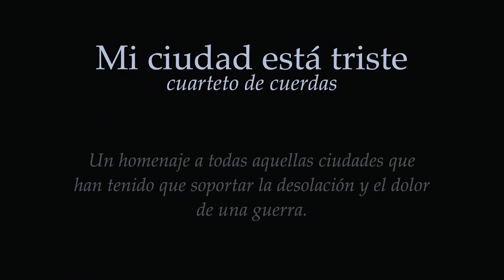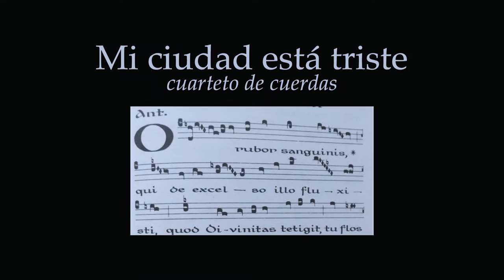My Sad City - string quartet (Eduardo Viñuela)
An homage to all those cities that have had to endure the desolation and pain of a war.

WORLD PREMIERE:
Cuarteto Huipe
Manuel M. Ponce Hall
Palace of Fine Arts, Mexico City

The work was inspired by the homonymous poem by the Palestinian writer Fadwa Tuqan (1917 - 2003).

"... Gone were the children and the songs,
There was no shadow, no echo.
Sorrow crawled naked in my city,
With bloodied footsteps,
Silence reigned in the city,
Silence like crouching mountains,
Mysterious like the night, tragic silence,
Burdened,
Weighed down with death and defeat.
Alas! My sad and silent city."
―Translated by A.M. Elmesseri

The string quartet includes the transcription of a part of the antiphon "O rubor sanguinis" by Hildegard von Bingen belonging to the Office of Saint Ursula and the 11,000 virgin martyrs.

"I ask nothing more
Than to die in my country
To dissolve and merge with the grass,
To give life to a flower
That a child of my country will pick..."
- Fadwa Tuqan

Includes video footage by: Hosny Salah